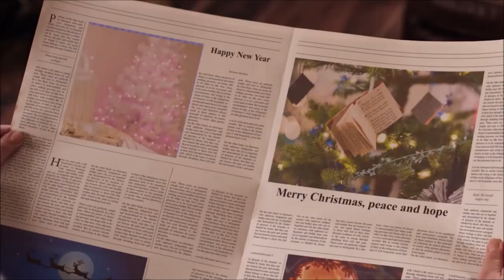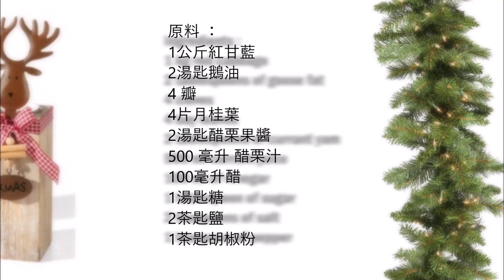Danish red cabbage / 丹麥紅甘藍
English :
1 kg red cabbage
2 tablespoons of goose fat
4 cloves
4 bay leaves
2 tablespoons of currant jam
500 ml currant juice
100 ml of vinegar
1 tablespoon of sugar
2 teaspoons of salt
1 teaspoon of pepper

Cut the red cabbage into thin slices.
Melt the goose lard in a saucepan.
Then add the red cabbage in the pot and the remaining ingredients.
Cook the red cabbage on a low heat until it is done.

中文：
1公斤紅甘藍
2湯匙鵝油
4 瓣
4片月桂葉
2湯匙醋栗果醬
500 毫升 醋栗汁
100毫升醋
1湯匙糖
2茶匙鹽
1茶匙胡椒粉

將紅甘藍切成薄片。
在平底鍋中融化鵝油。
然後在平底鍋中加入紅捲心菜和剩餘的成分。
用小火煮紅捲心菜，直到它完成。